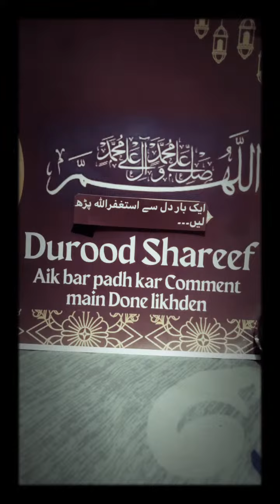اَللّٰھُمَّ صَــّلِ عَلٰی مُحَمَّدٍ وَّعَلٰٓی اٰلِ مُحَمَّدٍ Durood Padhle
اَللّٰھُمَّ صَــّلِ عَلٰی مُحَمَّدٍ وَّعَلٰٓی اٰلِ مُحَمَّدٍ